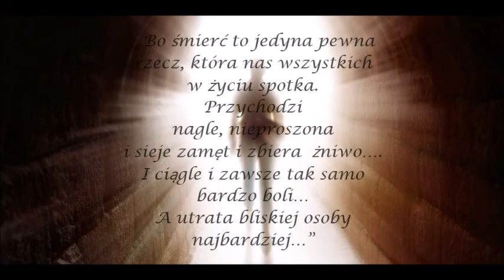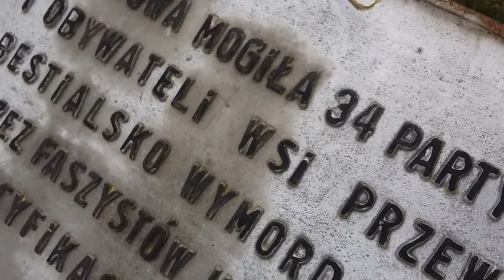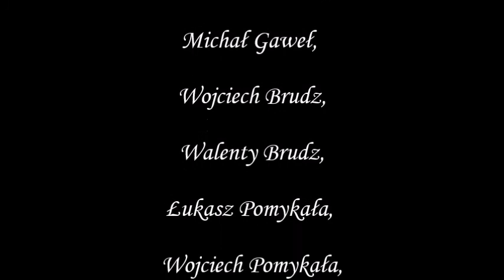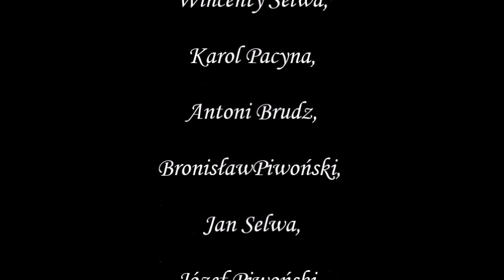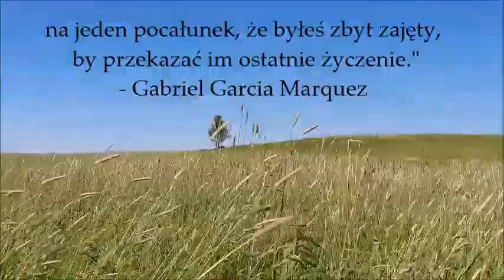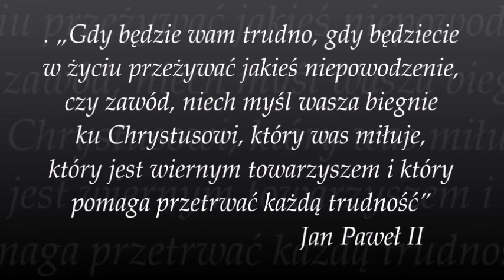Pacyfikacja wsi Przewrotne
W dniu 6 maja obchodziliśmy 75 rocznicę pacyfikacji wsi Przewrotne. Autorem filmu upamiętniającego pomordowanych jest Karolina Chuchro